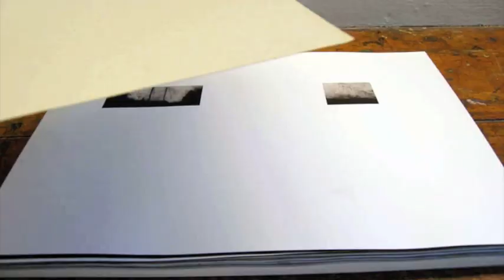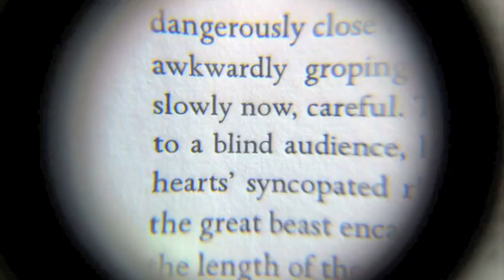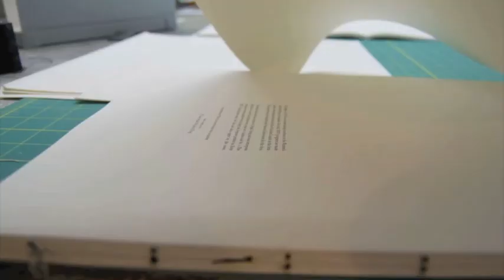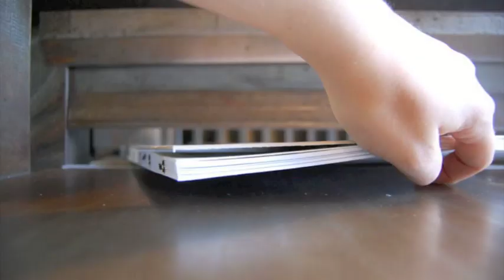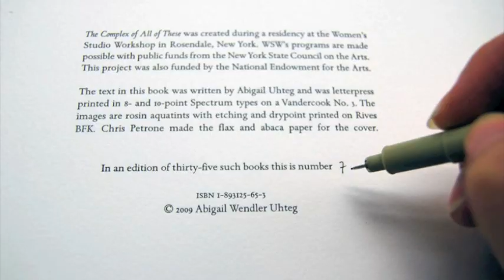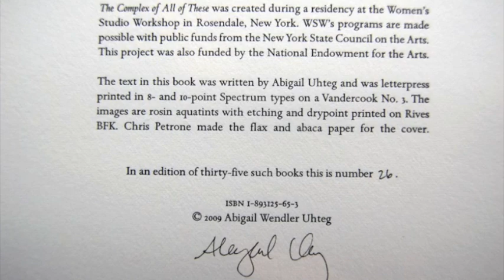The Complex of All of These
3000 photographs (-ish), 35 books,
2 months at the Women's Studio Workshop in Rosendale, NY.